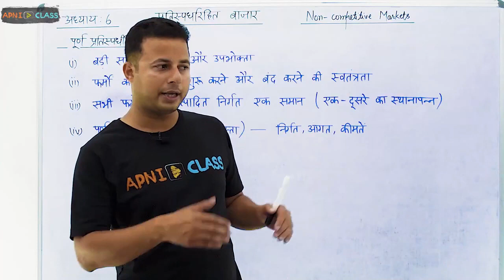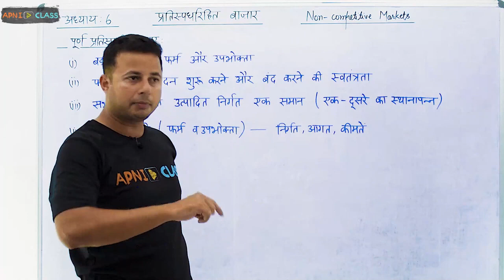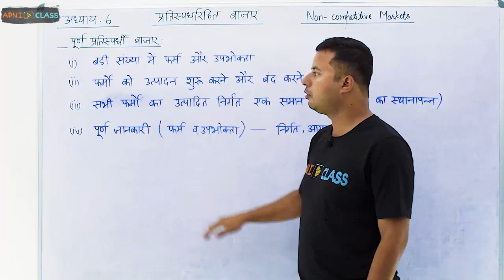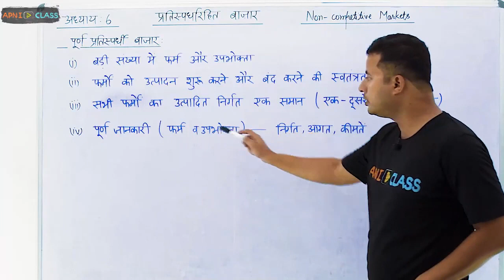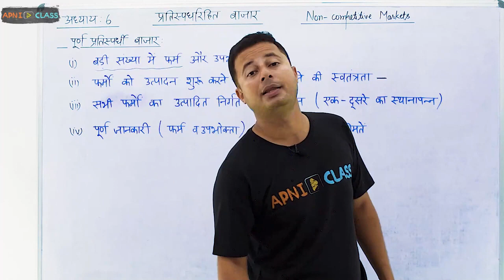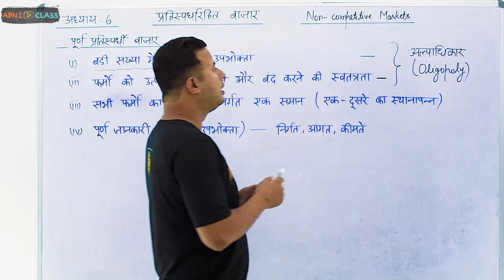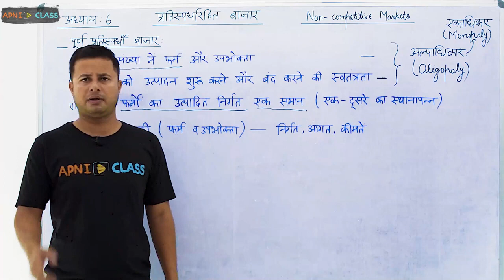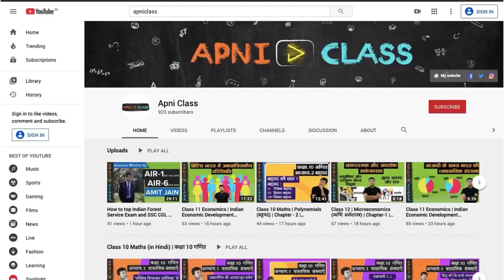NCERT | Class12th Microeconomics | Chapter 6 Oligopoly, Monopoly, Monopolistic Competition | परिचय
✅ Part: 6 अल्पाधिकर, एकाधिकार, एकाधिकार प्रतिस्पर्धा: परिचय (Oligopoly, Monopoly, Monopolistic_Competition: Introduction) ✅ अध्याय 1: Microeconomics: Introduction (व्यष्टि अर्थशास्त्र: परिचय)  ✅ पुस्तक - 1 व्यष्टि अर्थशास्त्र (Microeconomics) ✅ वाणिज्य और कला वर्ग के लिए NCERT कक्षा 12 अर्थशास्त्र (NCERT Class 12 Economics for Commerce and Arts Stream)

इस वीडियो में  NCERT कक्षा 12 अर्थशास्त्र (NCERT Class 12th Microeconomics) की पुस्तक - 1 व्यष्टि अर्थशास्त्र (Microeconomics) के अध्याय 1: Microeconomics: Introduction (व्यष्टि अर्थशास्त्र: परिचय) के Part: 5 'एक अर्थव्यवस्था में मौलिक आर्थिक गतिविधियाँ (Fundamental Economic Activities in an Economy)' को समझाया है।

Educator - Aniruddh Mishra - Super 30, BITS Pilani, MSc. Economics, MSc. Finance